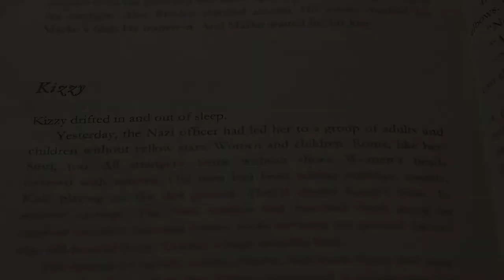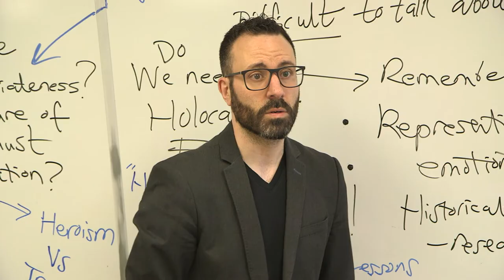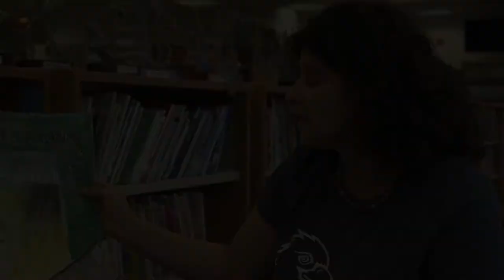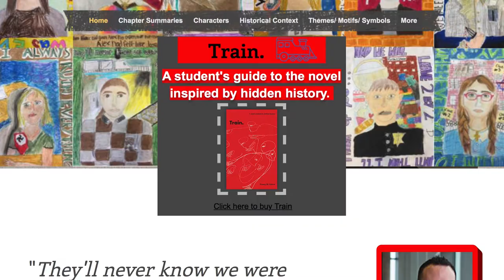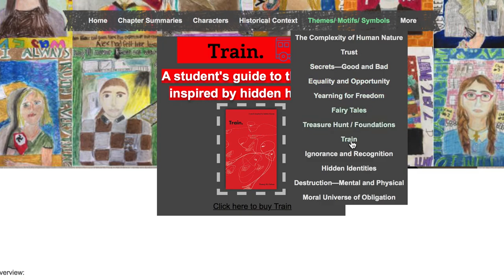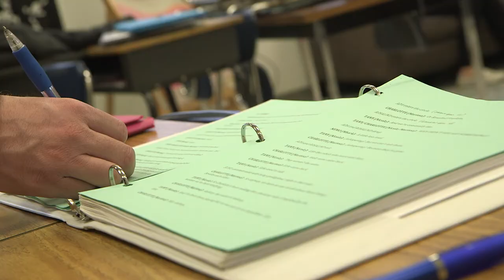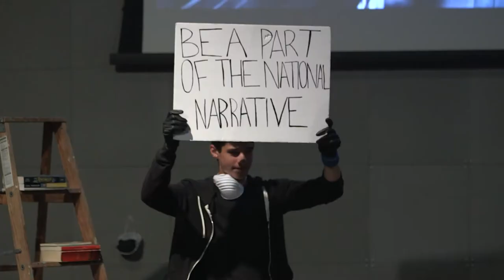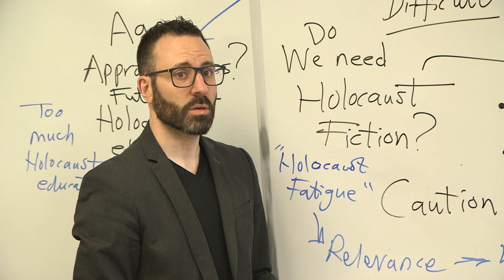Class of 2018: Train with Danny M. Cohen